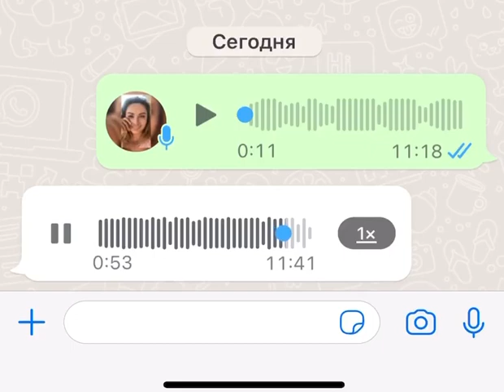мобілізація внука,👍 дід якого є генерал лейтенантом 🇷🇺🤣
Мати майбутнього орка, розповідає подрузі, яка ситуація в росії з мобілізацією 😄